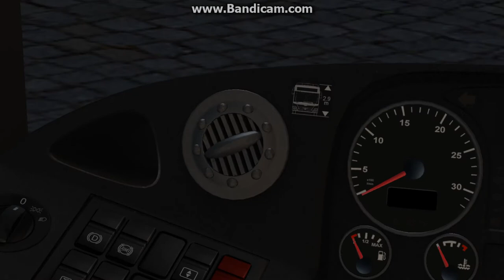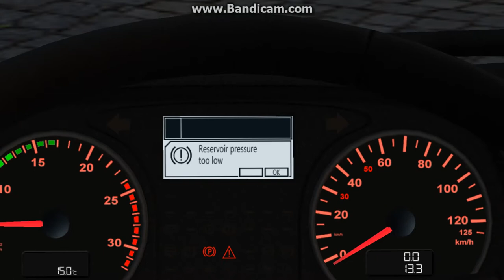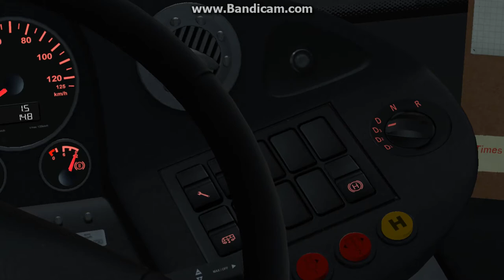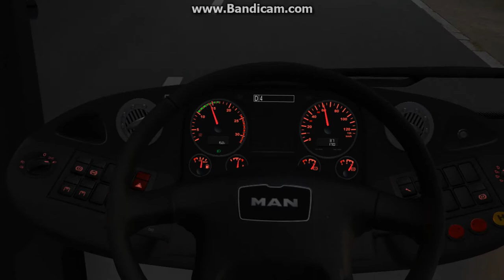MAN Lions City €6